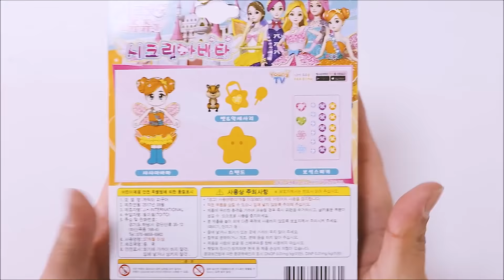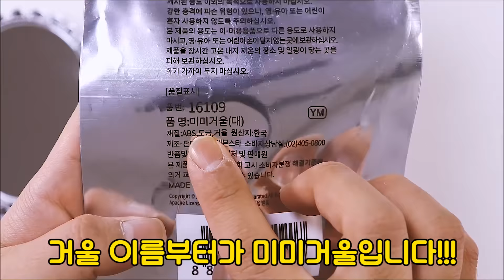시크릿쥬쥬 샤샤 큐티아바타 피규어 장난감으로 손거울만들기 놀이♥ 다음은 콩순이할게요! [데코덴]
오늘은 시크릿쥬쥬 샤샤 큐티아바타 피규어 장난감으로
손거울 만들기 해봤어요!

투명 생크림이 이상하게 녹아버려서
아... 망했다.. 했는데 의외로 예쁜거있죠?

그리고 저는!

위 두사이트에서 구입하고있습니다!

다음번 데코덴은 엉뚱발랄 콩순이! 준비해볼게요~ :D